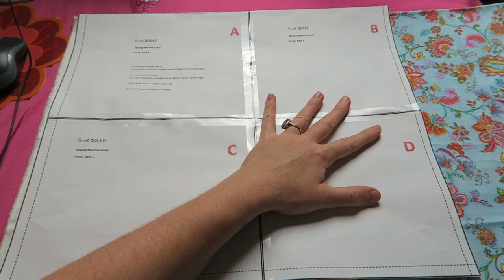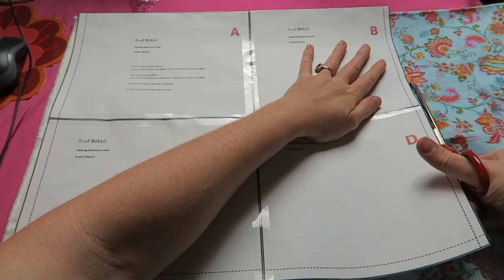DIY | Nähmaschinenhaube + GRATIS Schnittmuster!!! • Sami Doll Tutorials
💗 Schritt für Schritt Nähanleitung, um eine Schutzhaube für eine Nähmaschine zu nähen. Nun habe ich endlich eine schicke Nähmaschinenhaube und der Staub hat keine Chance mehr.

☼ Das Gratis eBook gibt es in der Sami Facebook Gruppe (in den Dateien):
oder hier auf meiner Webseite

Ich bitte um Entschuldigung für einige der Videoaufnahmen, die von ungünstigen Winkeln gefilmt wurden. Es ist mir erst aufgefallen, als es schon zu spät war. Ich hoffe man kann immernoch eingermaßen nachvollziehen wie man vorzugehen hat.

💗 Hier ist der Link zum Shop (eBooks, handgemachte Unikate):